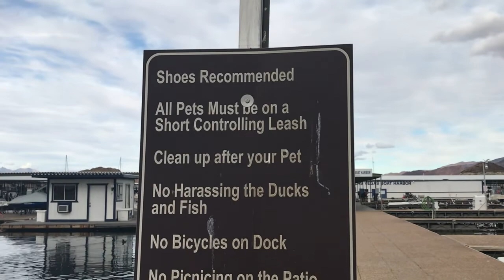Feeding Fish, Ducks and Birds at Lake Mead Las Vegas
We decided to visit lake mead with my family  to relax and my 2 kids super enjoy feeding the fish,birds and ducks. This place is very nice to visit with ur friends and family you can do picnic and hiking.I hope guys you enjoy watching my videos.Thank you and God bless.